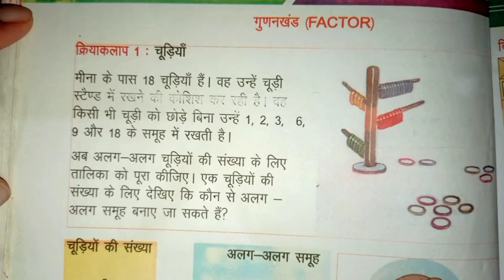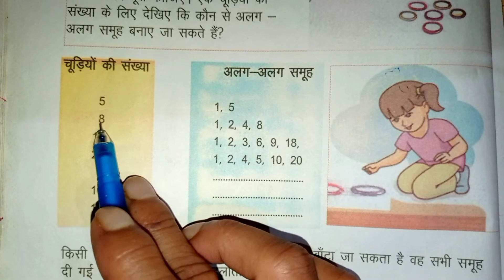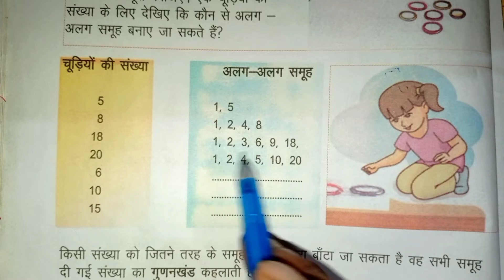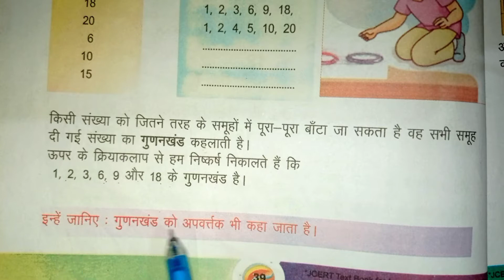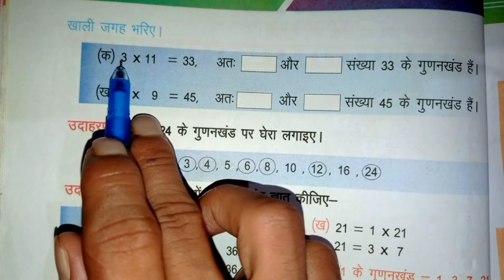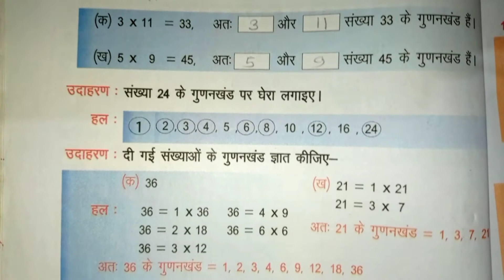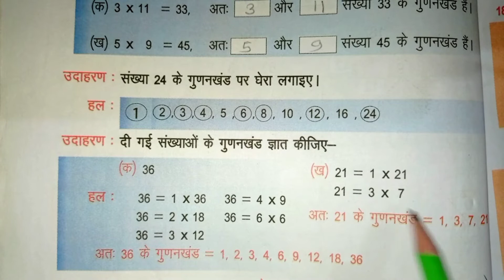Jcert Class-5 Math गुणज और गुणनखंड (Multiple & Factor) पाठ-4 अभ्यास के प्रश्न Part-3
साझा गुणज
समान अपवर्त्य
गुणज और गुणनखंड
गुणनखंड
गुणज
लघुतम समापवर्त्य
अपवर्त्य
अभ्यास के प्रश्न
multiple
factor
multiple and factor
class 5 chapter 4
jcert
ncert
class 5 path 4
jcert class 5 chapter 4
jcert class 5 path 4